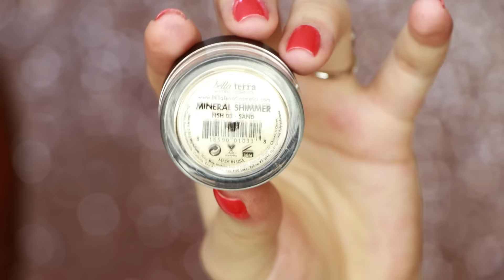Super Easy Eyeliner look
Music
[Future Bass] Aplah & Killaa - A Life With You

Mac Brown Saddle and Brown Script